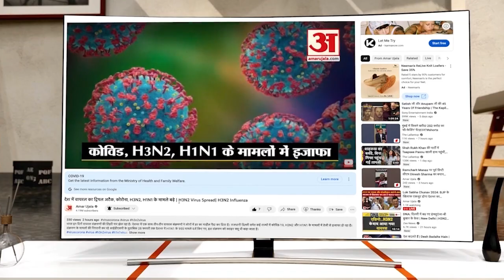Ayodhya : Actor Rajnikant ने हनुमानगढ़ी में की पूजा-अर्चना, रामलला के दरबार में लगाई हाजिरी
दक्षिण भारत की फिल्मों के सुपरस्टार रजनीकांत रविवार को अयोध्या पहुंचे। उन्होंने सबसे पहले हनुमंतलला के दरबार में हाजिरी लगाई। यहां महंत ज्ञानदास के शिष्य पुजारी हेमंत दास ने रजनीकांत का अभिनदंन किया। रजनीकांत ने हनुमान जी के चरणों में माथा नवाया और आरती उतारी...